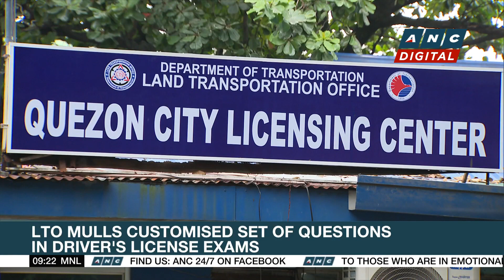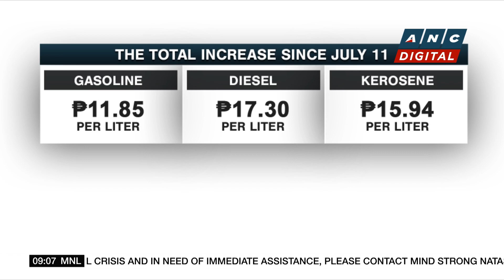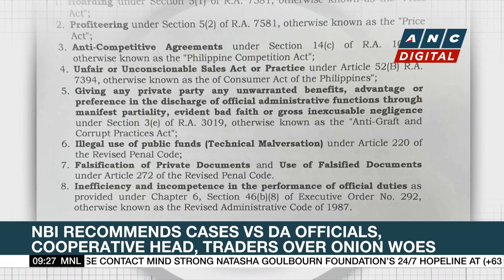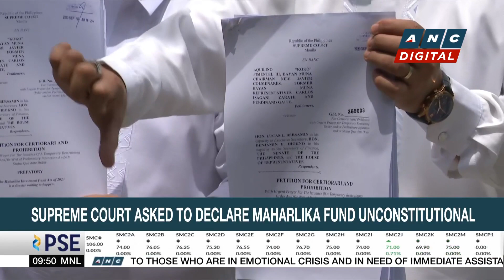Citicore renewable energy corp. eyes IPO in 2024 | ANC